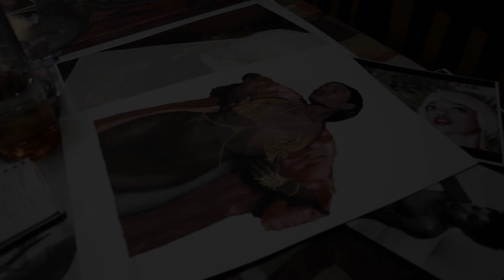Room Of Lust preview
A movie directed & produced by Stanley Chanoine (HYPNOTISM PRODUCTION)